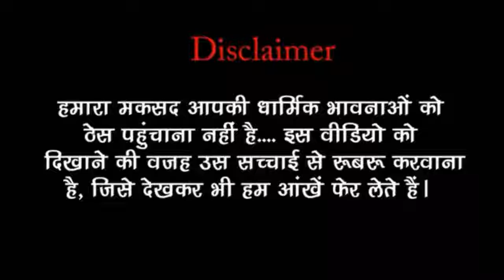मेरे सभी भाइयों बहनों से निवेदन है की गणेश मूर्ति विसर्जन इस प्रकार से ना करें ............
Video from Rajendra Jatav